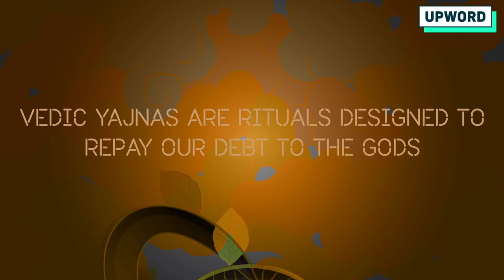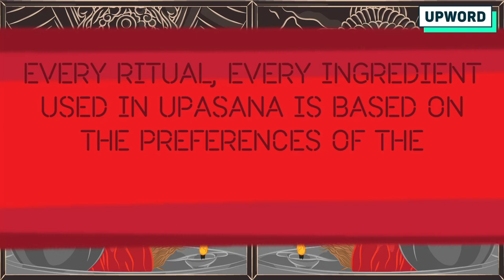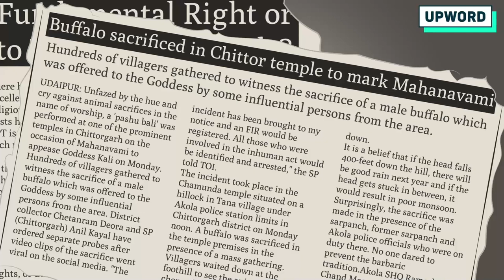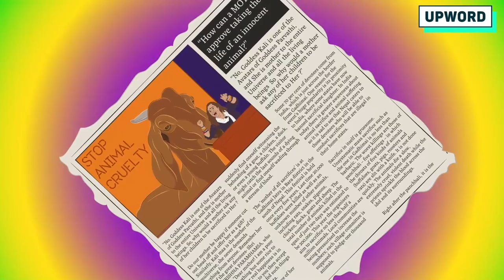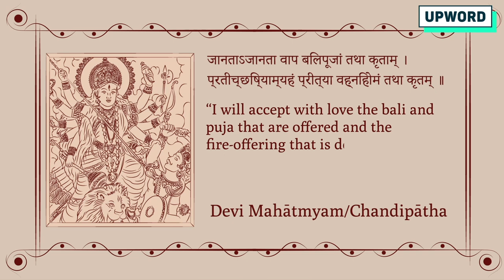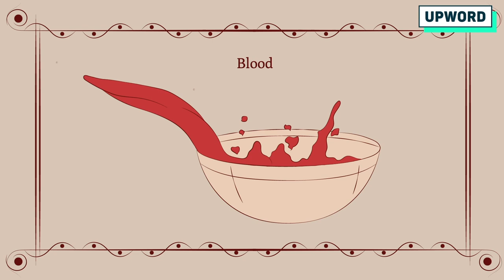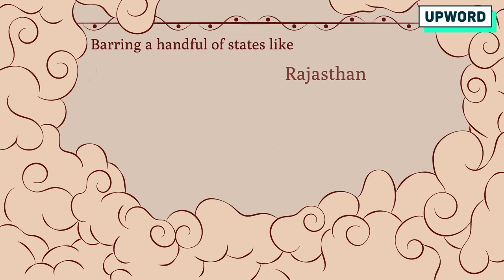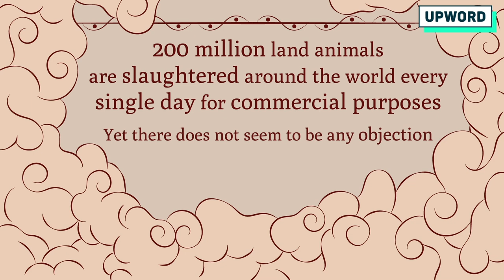Pashubali: Animal Sacrifice in Hinduism - Rajarshi Nandy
The Hindu practice of Pashubali has been widely misunderstood by modern Hindus, informed by a superficial understanding of Sanatana Dharma and they are often found siding with the secular establishment intent on banning the ritual. Not only are these notions silly and inaccurate but also hypocritical.

Artwork: Utkarsh Khanna & Sachin Vaidya
Animation: Deepak Singh

Upword is a people's movement against intellectual imperialism.

If you like our content, do support us.
UPI: upword@upi